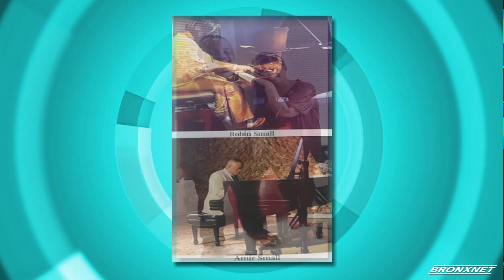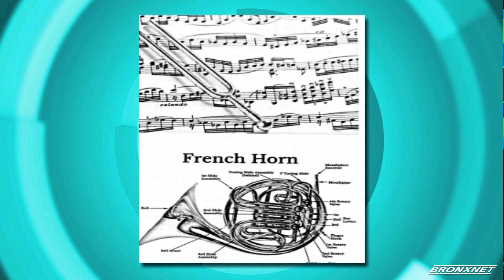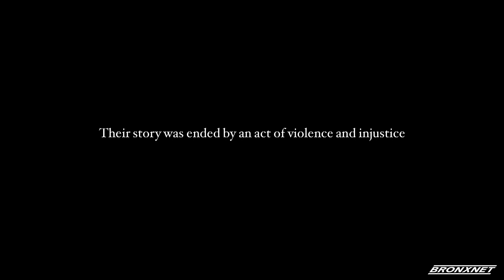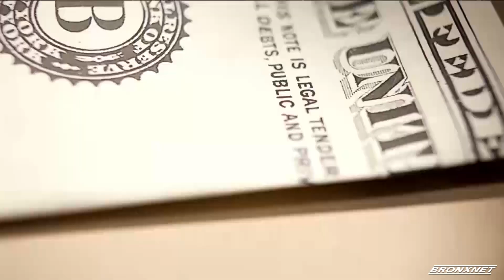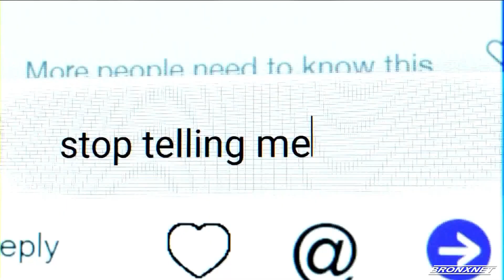Open Monday | July 24th, 2023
OPEN Monday host Doctor Bob Lee is joined by Robin Small, Singer, Songwriter, Recording Artist, CEO, Groovecity Entertainment LLC., and Amir Small, Pianist, Songwriter and Educator, who both highlight their families legacy in the music industry, and beyond. After that, we hear from Regina Bain, Executive Director, Louis Armstrong House Museum, to highlight their ribbon cutting ceremony, spotlight Louis Armstrong's cultural impact on the jazz genre and much more. Plus, we hear from Marvin Gwet, artist, and his brother Yannick Um Gwet, who joins us from Cameroon to speak about Marvin's passion for art and how his upbringing influenced his work. Finally,  Antwon "Amadeus" Thompson--CEO of Platinum Boy Music Inc. and Author of The Story of Amadeus "And the Beat Goes On" -- joins the show to speak about his book and how he continues to inspire the next generation of producers and musicians.

Producer: Stephen Powell
Production Assistant: Devin Morris
Editor: Justin Smith & Stephen Powell